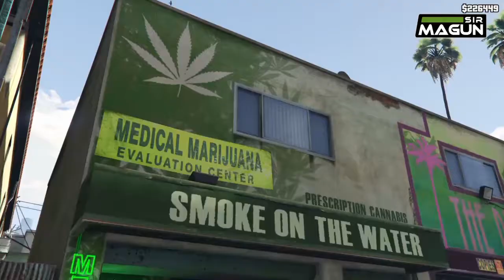GTA 5 [061] - Der Zusammenbruch